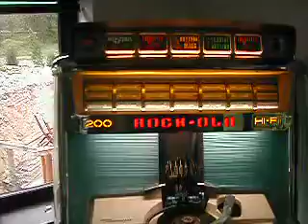Rock-ola Tempo 1 jukebox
Rockin' to the Tempo at Quarryside in rural Lincolnshire